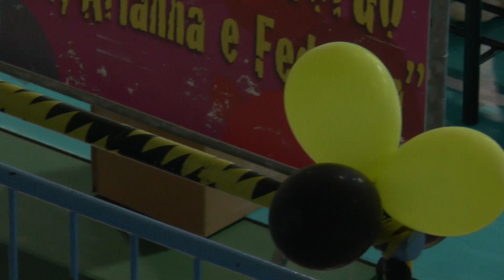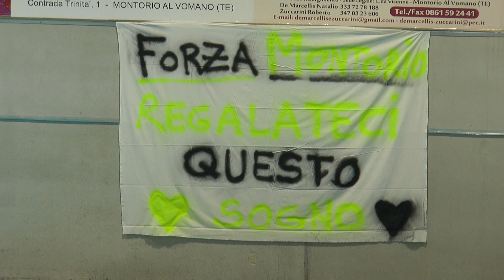Volley C maschile. Gara 2 Finale. ASD Montorio Volley - Gada Volley Pescara 3